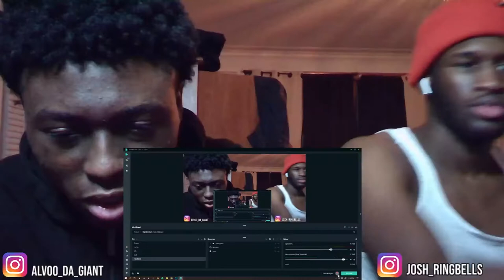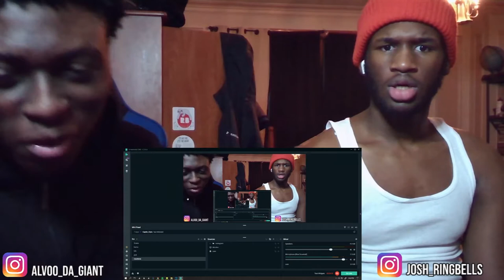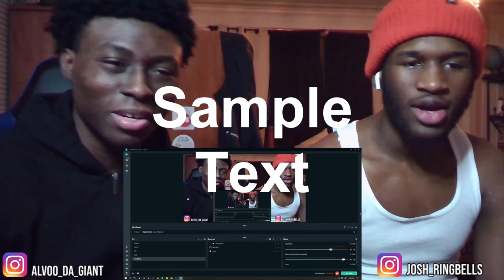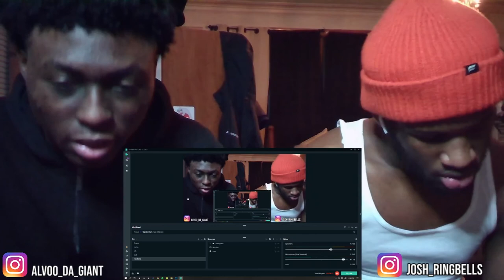COACH GOT FIRED 😲 LIGHTS GO OFF IN THE CLUTCH Little Rock vs Louisiana | 2021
THIS COACH CRAZY ASL!😲 LiGHTS GO OFF IN THE CLUTCH Little Rock vs Louisiana | 2021
*Daily Uploads*